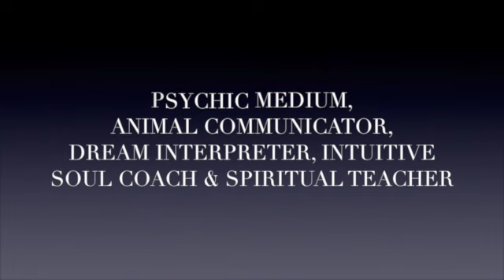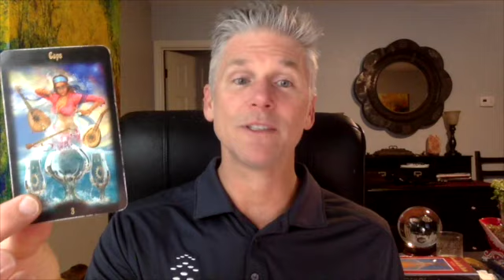The Intuitive Messenger Channel 5.2.16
May 2 & 3, 2016 - Intuitive Message -Be mindful what you whisper, the Universe still is listening. (Spiritual Teaching, Dream Interpretation, Hypnosis, Animal Communication, Tarot & Lenormand Card Readings & Intiutive Development} Book a session with Mitchell See what I am teaching Facebook Support this channel Instagram - IntuitiveMitchell